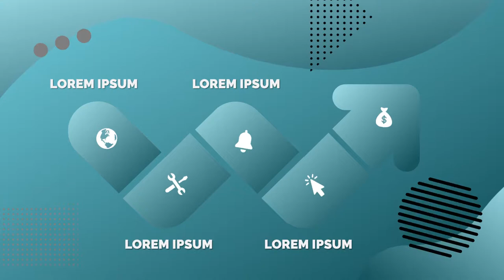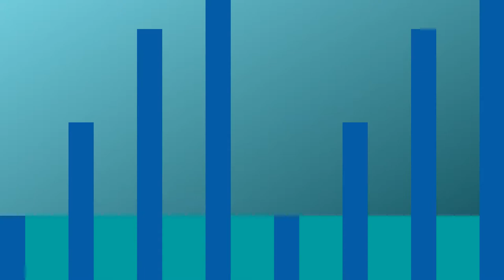Jasa Video Animasi Promosi Bisnis Online, Video Digital Marketing, Video Iklan Jasa Content Marketin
KUMPULAN CONTOH VIDEO KAMI
2. CONTOH VIDEO FASHION SHOW
5. CONTOH VIDEO PERSONAL BRANDING
7. CONTOH VIDEO COMPANY PROFILE
8. CONTOH VIDEO PROMOSI MASAKAN
9. CONTOH VIDEO IKLAN KENDARAAN
10. CONTOH VIDEO UCAPAN, UNDANGAN